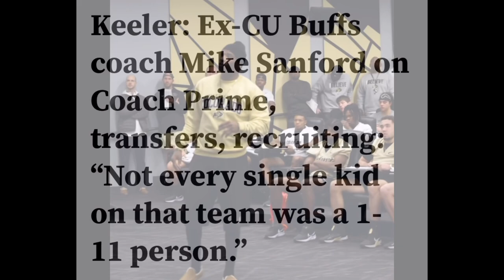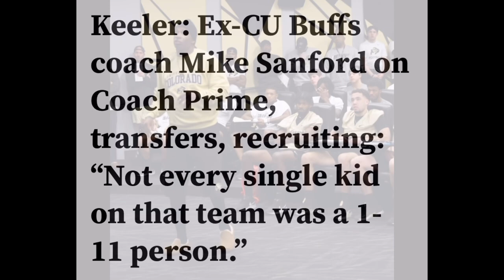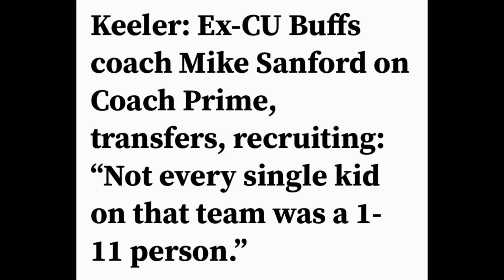Ex CU Coach Mike Sanford SLAMS Coach Prime “NOT EVERY KID Was A 1-11 PERSON”😱